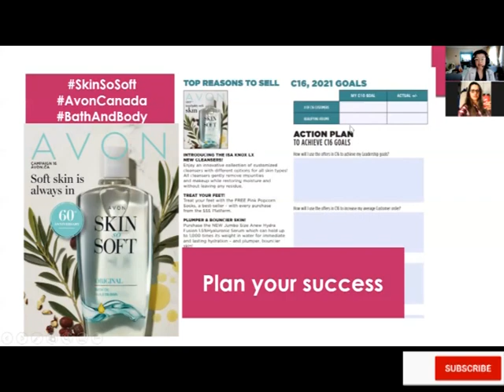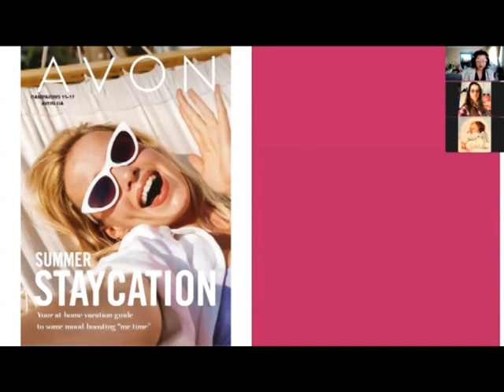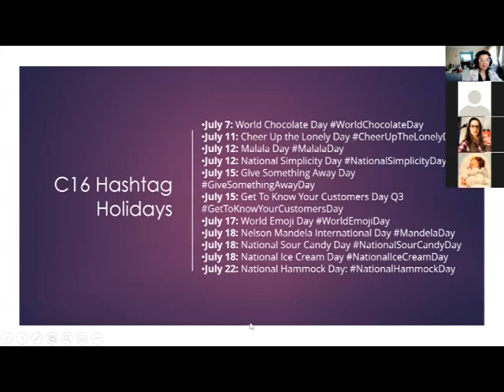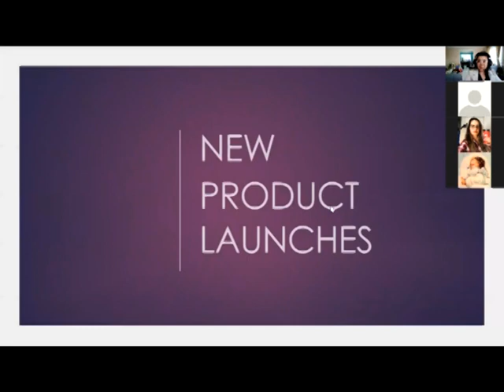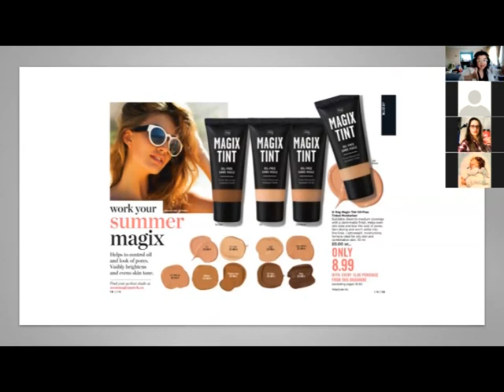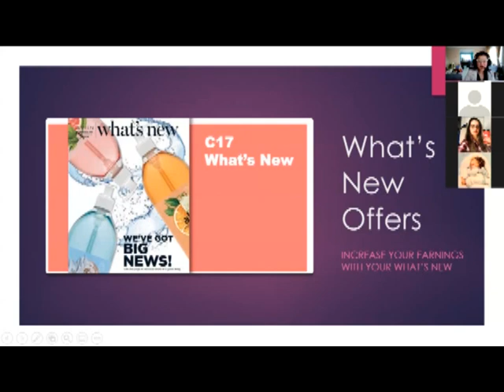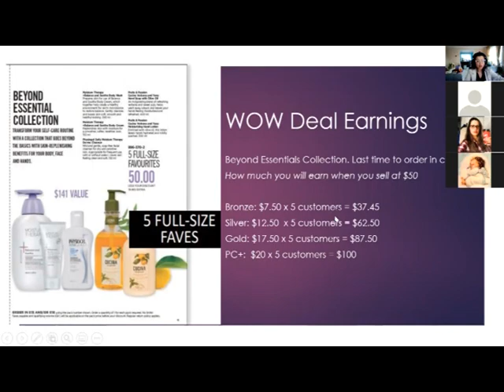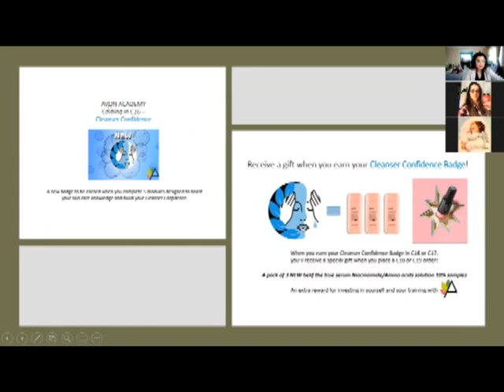Earn More with Campaign 16 | Skin So Soft 60th Anniversary | Team Planner |The Dancing Avon Lady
Well, it's been a minute or two since we've recorded our team planner.  Here's our meeting on how to earn more with Campaign 16.  Make sure you watch the incentives section to see how Avon is celebrating Skin So Soft's 60th Anniversary.

How to use your new rep bundles to jumpstart your business blog

xo's  Jessie

00:00 beginning
01:04 Campaign Hashtags
03:02 Brochure lineup
03:16 Flyer promos
08:03 C16 Hashtag Holidays
11:16 Skin So Soft 60th Anniversary
12:03 Free popcorn socks & other summer offers
15:03 Premium Products
19:15 C17 What's new & Increase Earnings
24:26  C18 What's New
25:35 Order Closers / Order Openers
26:10 New Avon Rep Exclusive
27:04 Avon Incentives